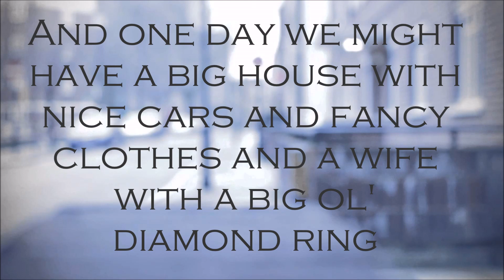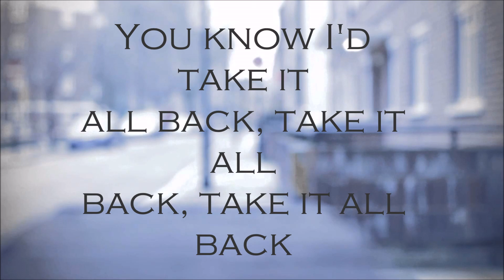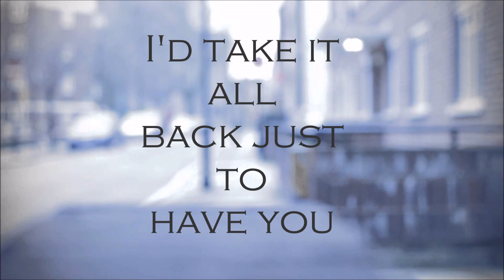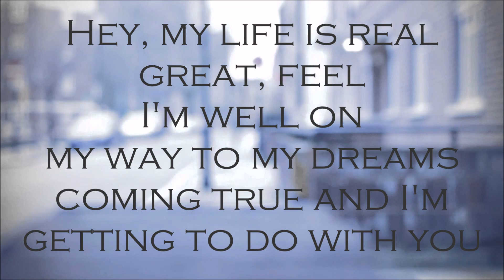Take It All Back By Judah & the Lion | Original | Lyric Video | CrownLyrix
Keep in mind this is the first version of Take It All Back. Not there new single- Take It All Back 2.0. Check That out on my channel here